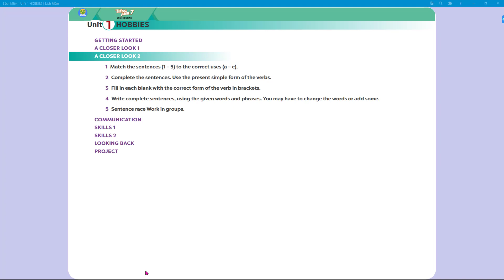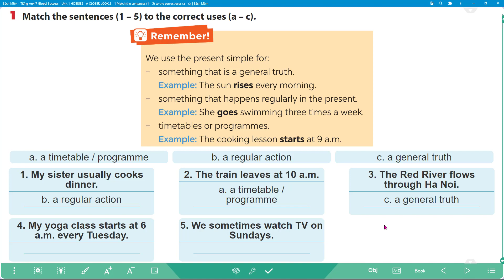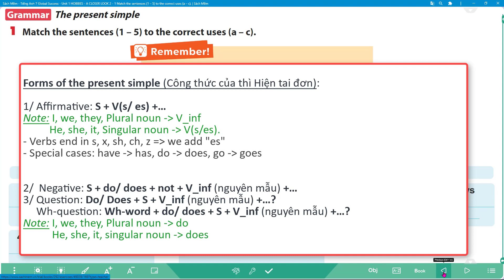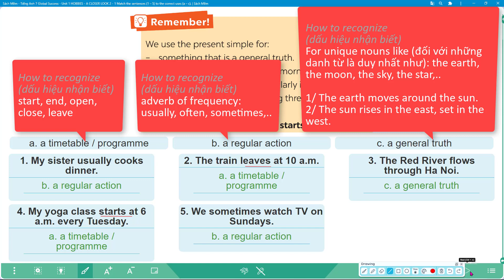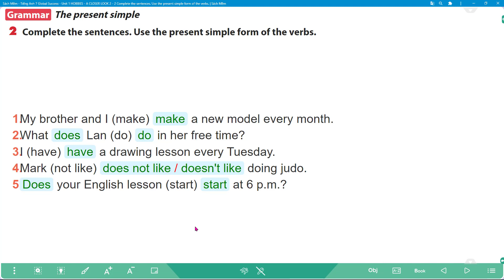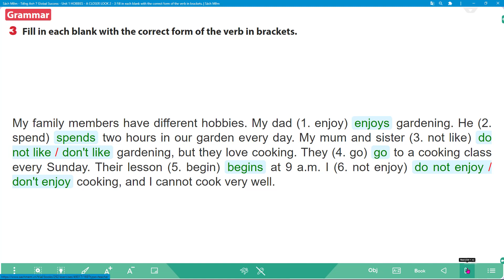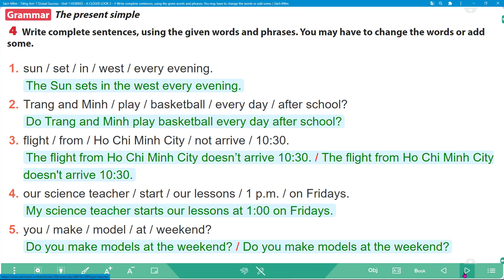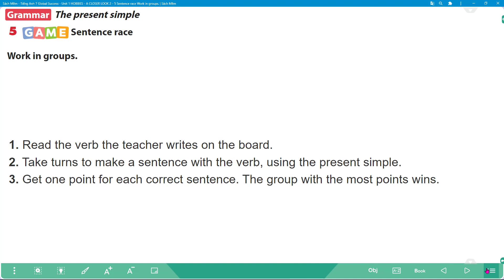[TIẾNG ANH 7] [MỚI 2022] GLOBAL SUCCESS 7 - Unit 1: Hobbies - A closer look 2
Các em xem những video khác tại đây nhé!

Unit 1 - Skills 1:
Unit 1 - Skills 2:
Unit 1 - Looking back: